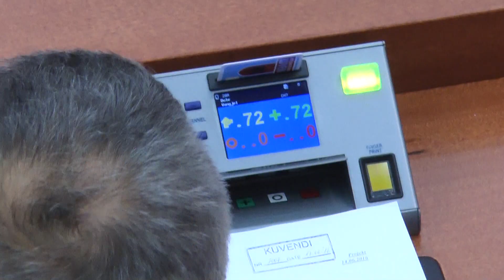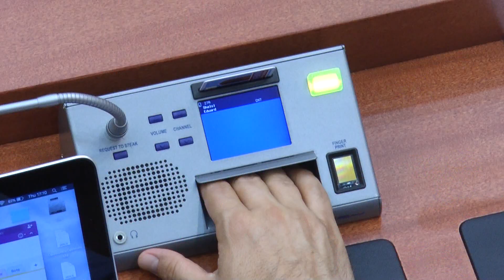Report TV - Maxhoranca vendos: Reforma në Drejtësi do të votohet në 21 korrik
Ndryshimet kushtetuese dhe 7 ligjet e para që bëjnë funskionale Reformën në Drejtësi u përfshinë vetëm me votat e maxhorancës në kalendarin e punimeve të kuvendit.

Por nëse për kushtetutën deputetëve i’u përcaktua qartë data 21 për ligjet data mbetet e hapur, në varësi të ecurisë së punës në komisionin e posaçëm të reformës.

Sipas PD-së hedhja në votë pa konsensus është pjesë e një skenari për të dështuar reformën dhe shtyrë atë me një vit. Për Oerd Bylykbashin , 7 ligjet nuk kanë bazë kushtetuese për t’u hedhur në votim me procedurë të përshpejtuar.

“Po fusni dhe ligje organike në kalendarin e Kuvendit, jemi përpara një shkelje flagrante, po përdorni procedurë antikushtetuese e të përshpejtuar. Minimumi për këto ligje nuk lejohet procedura e përshpejtuar, po dhunoni e shkelni kushtetutën. Këto ligje nuk kanë bazë kushtetute. Drafti është një listë dëshirash. Këto janë institucione që po krijoni që nuk kanë bazë kushtetuese. Pse nxitoheni? Nëse nuk ka konsensus, kjo kushtetutë nuk miratohet. Komisioni i Venecias kërkon vetëm konsensus. Ju doni ta dështoni reformën për një vit. Ju refuzoni çdo propozim që bazohet tek Venecia. Ju fusni në kalendar pa asnjë bazë kushtetuese. Ju sugjeroj që të mos futen në kalendar fare” tha Bylykbashi.

Kryetari i Kuvendit Ilir Meta vota e të cilit ishte pro draft kalendarit me reformën e përfshirë, tha se po tentohet të fitohet kohë.

Deri në 29 korrik Kuvendi ka kohë të miratojë ndryshimet kushtetuese dhe 7 ligjet që po shqyrtohen në komisionin Xhafa. Për t’ia bërë më të lehtë, përveç mesazheve për thirrje të ndërgjegjes, ambasada amerikane kishte printuar kushtetutën e re me amendamentet e miratuara në 14 qershor pa opozitën.